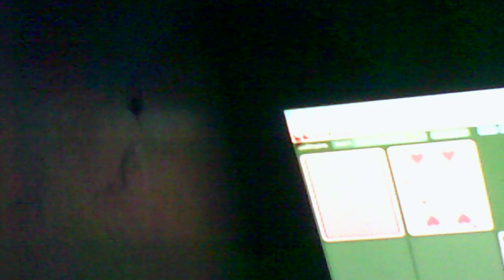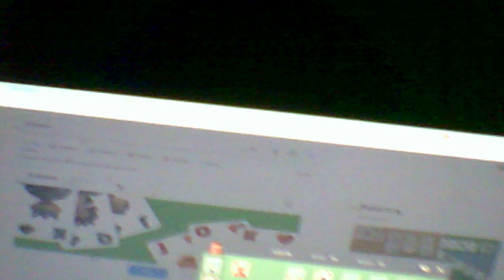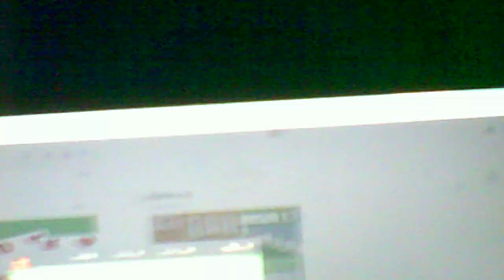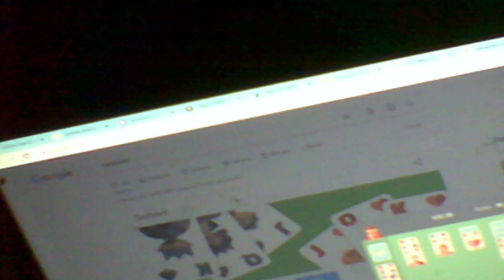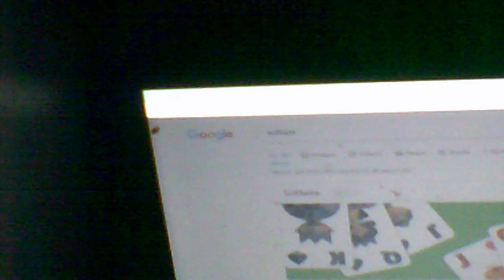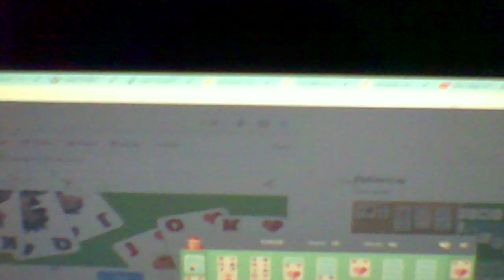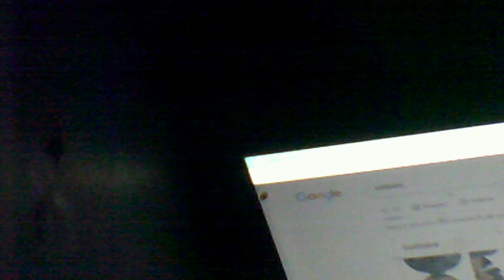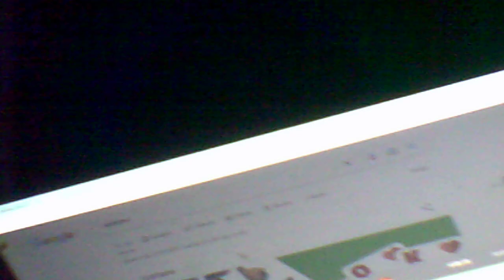My take on the Tyre Nichols murder and Memphis reaching new lows Part 2